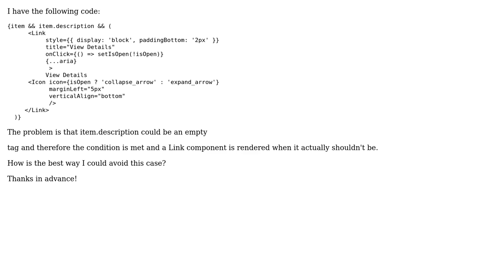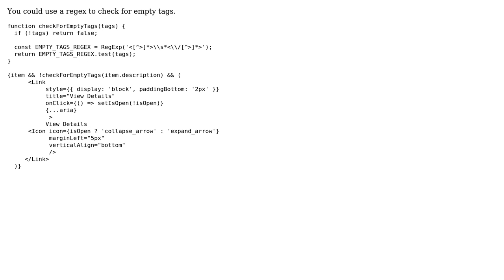React Conditional Rendering to check if something is an empty tag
With thanks & praise to God, and with thanks to the many people who have made this project possible! | Content (except music & images) licensed under CC BY-SA | Music | Images & others | With thanks to user sens_vk user Prateek Thapa and the Stack Exchange Network Trademarks are property of their respective owners. You are responsible for your own actions.